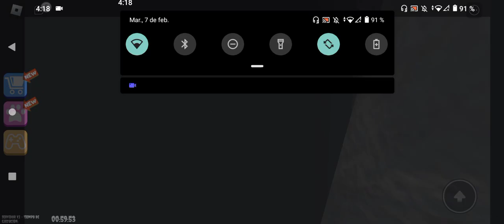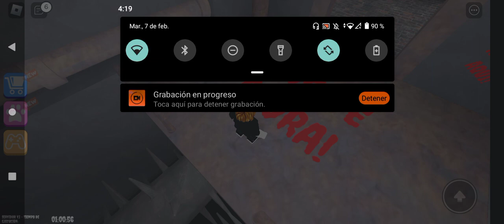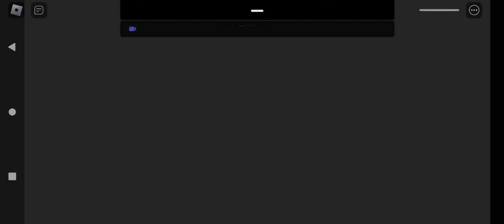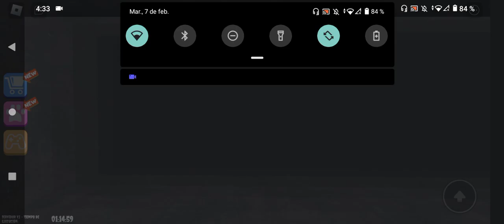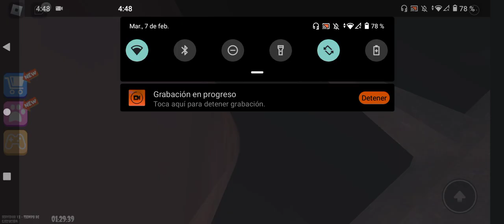Escapando de la Pizzería Roblox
0:00 inicio.
0:10 Gameplay.
24:00 Final del vídeo.